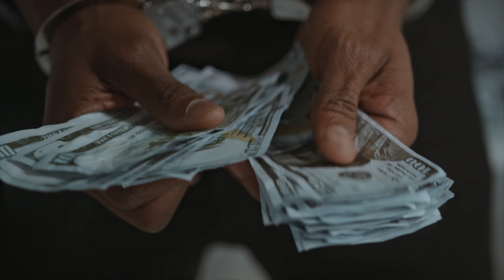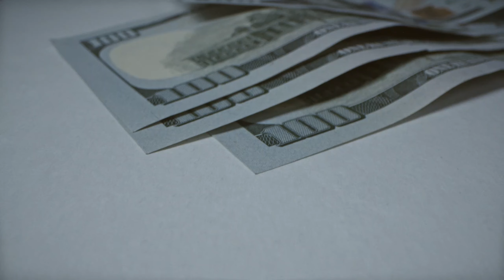На Дніпропетровщині поліцейські затримали банду наркозбувачів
Заробляли на наркотиках близько півтора мільйона грн щомісячно. На Дніпропетровщині поліцейські затримали угруповання наркоторговців.